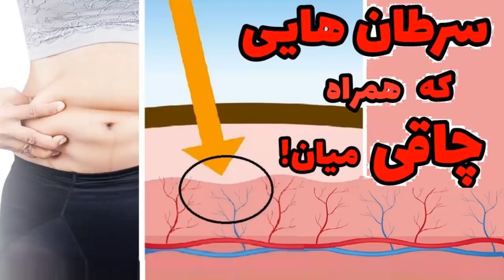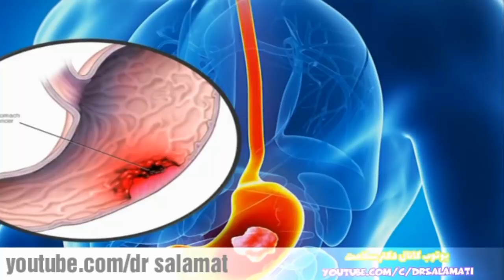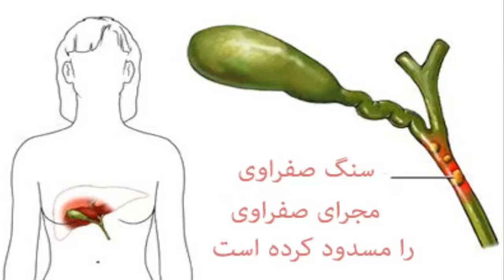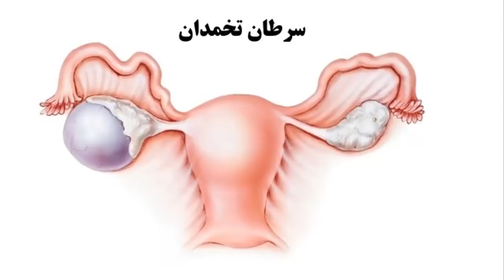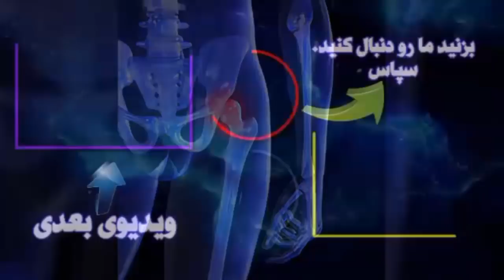آیا میدانستید این سرطان ها با چاقی به وجود می آیند؟؟بعد از دیدن این ویدئو حتما به فکر کاهش وزن . .